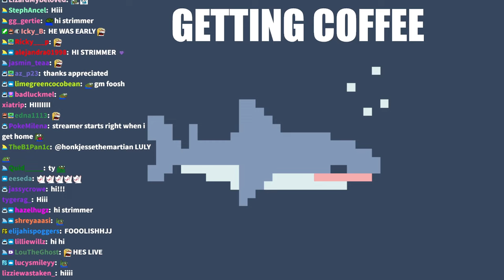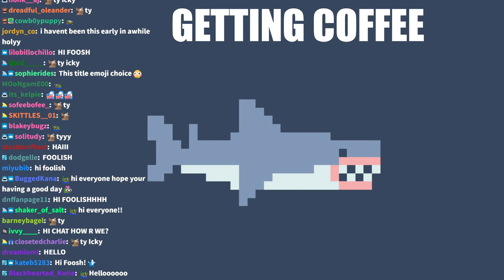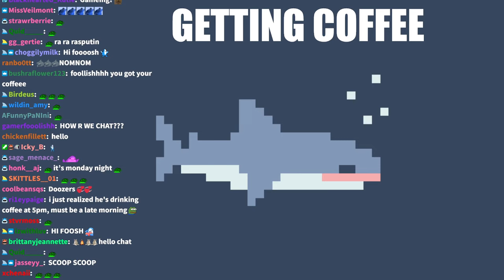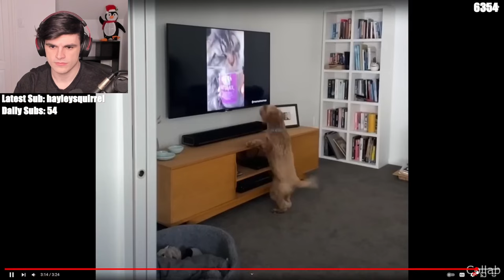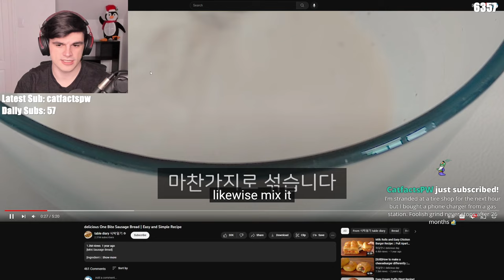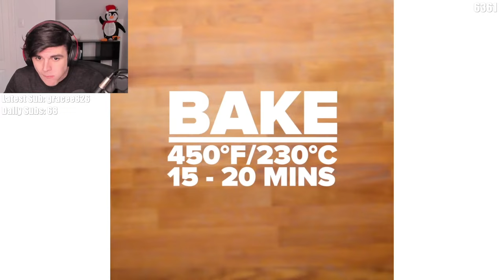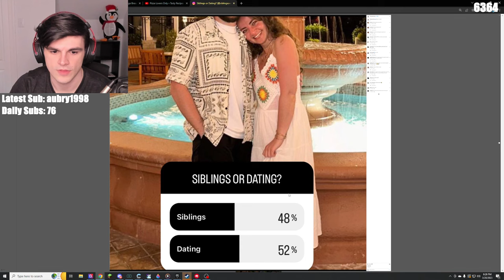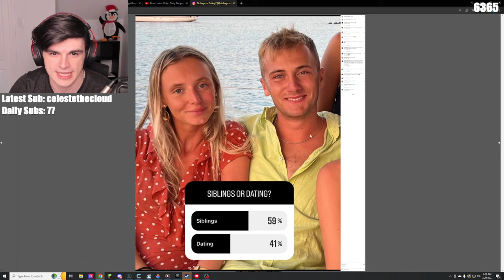SIBLINGS OR DATING? w/ CORPSE & MIYOUNG then VALORANT💗 - Foolish VOD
Title: 🥵GAMEING TODAY! BIG TIME WINNING🥵

00:00:00 - Just Chatting
00:34:53 - What Pilots Don’t Want to See by Daily Dose of Internet: youtu.be/_WlXJiBe0Kk
00:43:18 - delicious One Bite Sausage Bread | Easy and Simple Recipe by @table_diary: youtu.be/gFZAixyi5UQ
00:50:08 - Pizza Lovers Only by Tasty: youtu.be/L3f7WnO0MvQ
00:56:17 - Miyoung joins VC
01:17:24 - Siblings or Dating w/ Miyoung
01:47:53 - Corpse joins VC
02:38:06 - Just Chatting w/ Miyoung
03:38:37 - Valorant w/ Miyoung, Punz (ign: Basilisk) & Yvonnie (only Miyoung in VC)
03:40:04 - Punz joins VC (Yvonnie does too i just can’t figure out when exactly oops)
03:59:26 - Just Chatting w/ Miyoung & Yvonnie
04:11:21 - Duolingo
04:14:24 - Valorant w/ Scarra, Punz, Yvonnie & Miyoung
04:55:14 - Valorant w/ Pokimane (ign: 039), Scarra, Punz & Yvonnie
05:22:40 - Duolingo

01:08:21 dono had been waiting for this moment fr